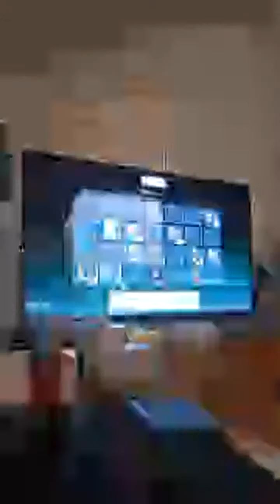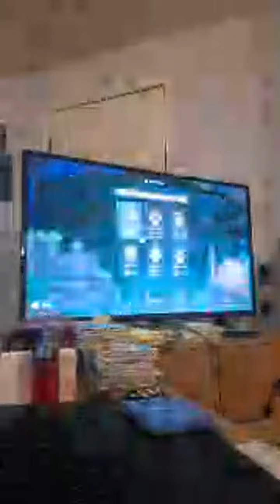Highlight 45:24 - 50:24 from Playing Xboxxxxxxxxxxxxxx